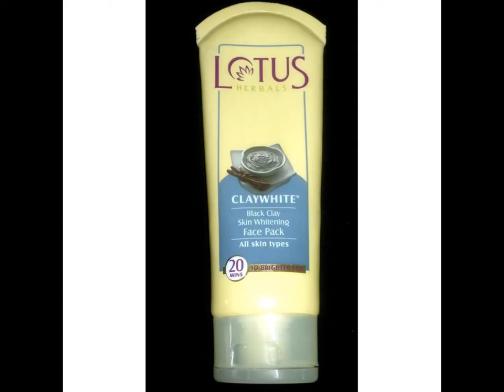Lotus Black Clay Skin Whitening Face Pack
Black clay is very rich in minerals and silica, helps brighten facial complexion. Bearberry extract in Lotus Black Clay Skin Whitening Face Pack is rich in arbutin, and liquorice extract help lighten facial complexion.

Wash your face with Jojobawash and blot dry. Apply a generous amount of Lotus Black Clay Skin Whitening Face Pack on face and neck, leaving eyes. Relax till completely dry. Rinse with fresh water. Follow with Fairgel.